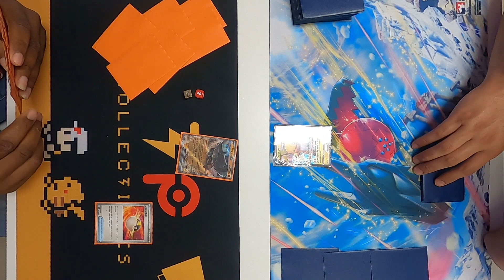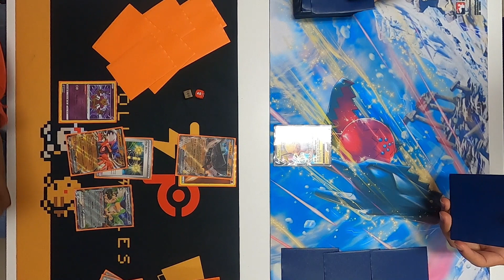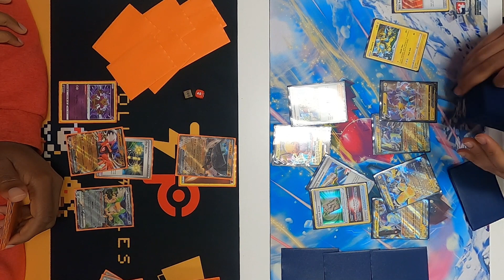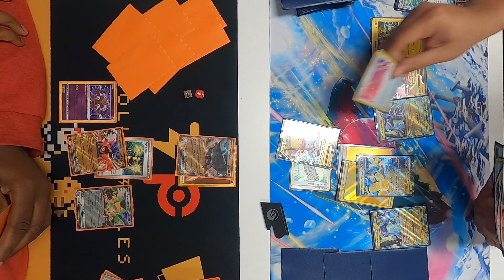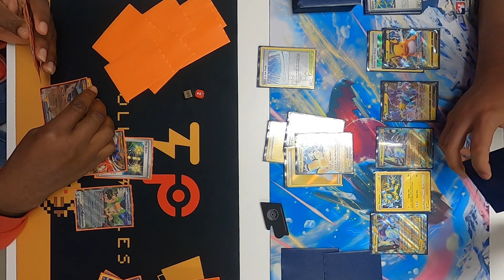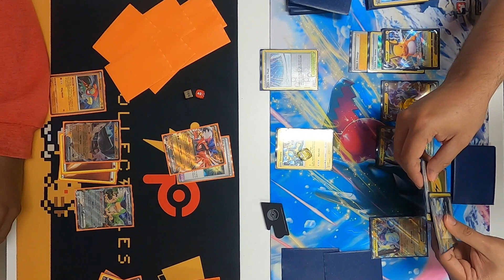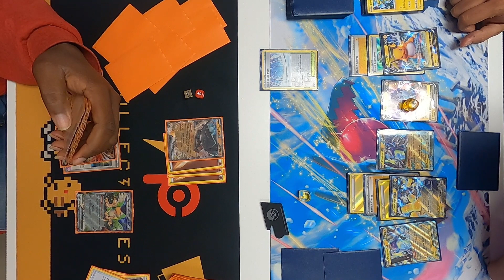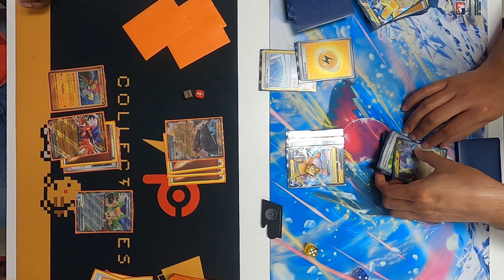Ting-Lu ex vs Miraidon ex at @pocketsloths7162 | Pokemon TCG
I recorded this video at a Pokemon Locals at  @pocketsloths7162      . More videos like this are coming.

Thank you to     @pocketsloths7162                for letting me record